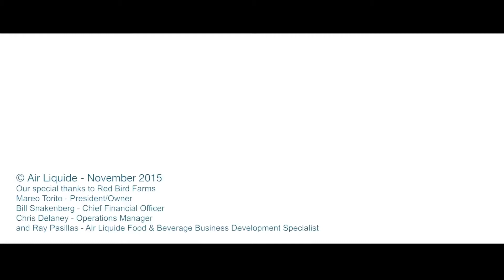Surgélation & refroidissement des aliments, témoignage du client Red Bird - Air Liquide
Optimisez vos procédés cryogéniques des produits alimentaires et préservez leur qualité gustative avec Nexelia™, la nouvelle solution intégrée qui associe la fourniture de gaz de qualité alimentaire ALIGAL™, les équipements d’application et l’expertise technique.